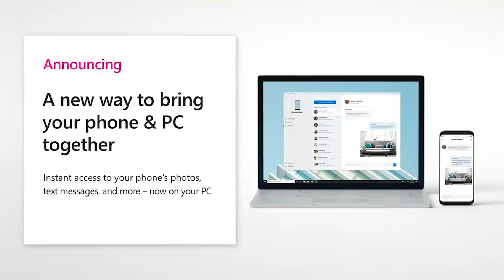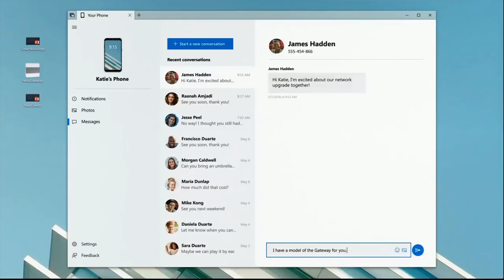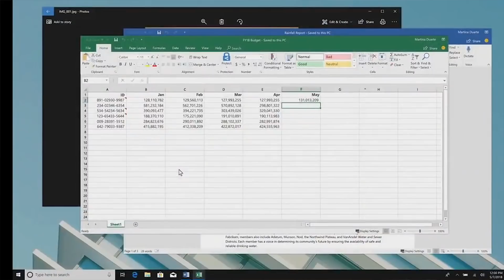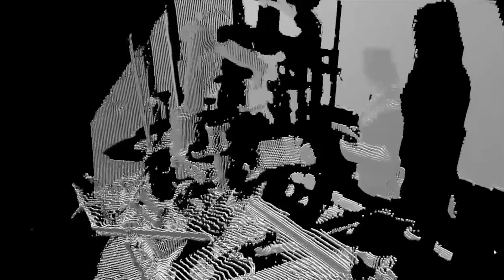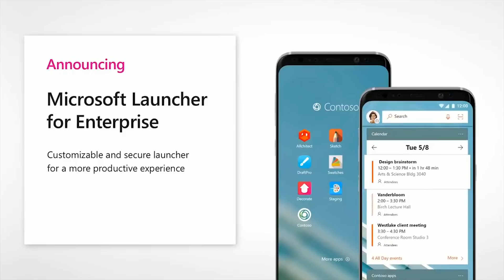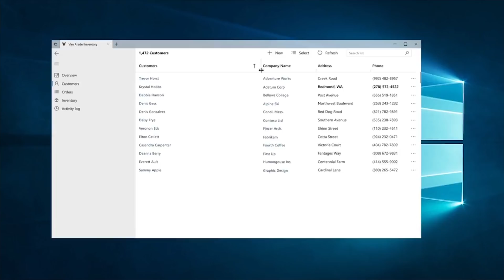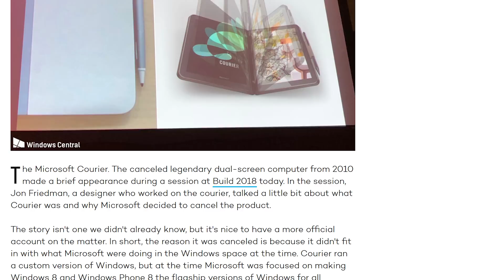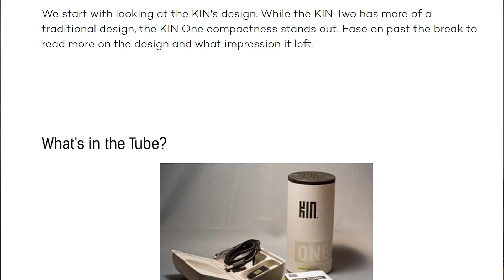All the biggest news from Microsoft Build 2018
There were some interesting keynotes, demos and glimpses of future features coming to Windows 10 and more at Microsoft Build 2018. Here are some of our picks for the top announcements from the event.